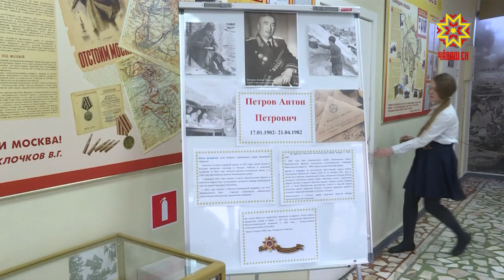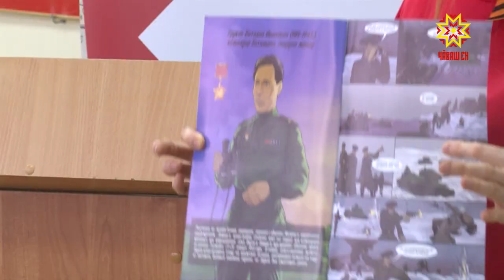Урок мужества в 40-й школе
В год памяти и славы о героях войны рассказывают герои  наших дней. Уроки мужества объединяют поколения. Накануне в  столичной 40-й школе вспоминали подвиг уроженца Чувашии — Антона  Петрова.